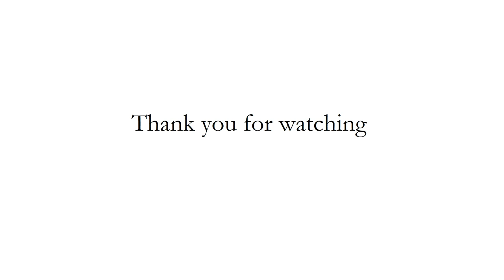Hole In One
This ping-pong ball roller is based heavily on one built by Rob Mitchell and documented in SMGJ 133 for October 2018, from an idea seen in France yet earlier. My model was built with the help of Graham Jost of Melbourne Meccano Club.